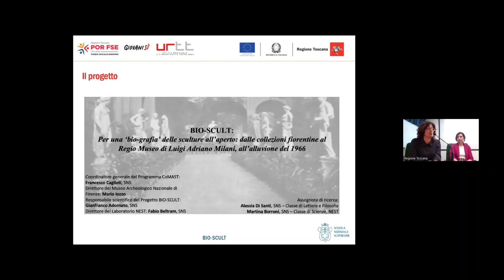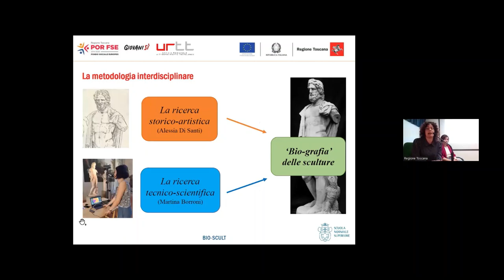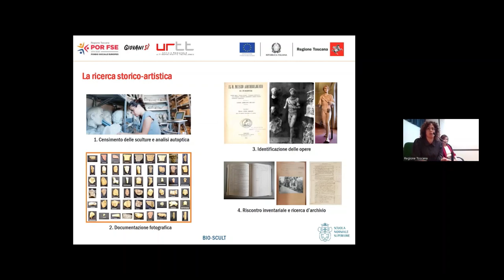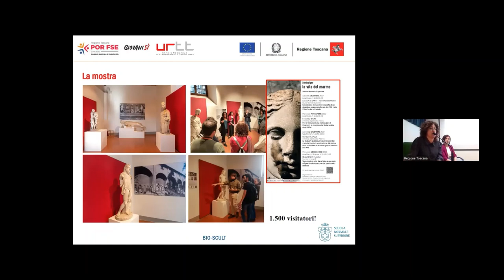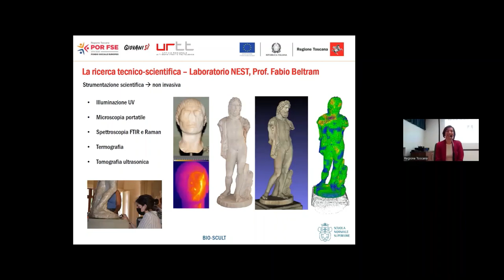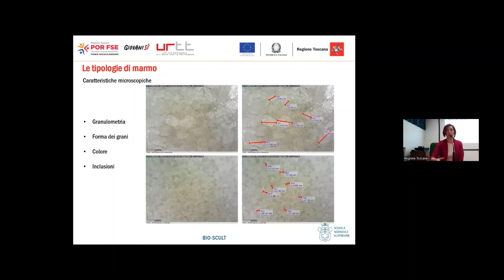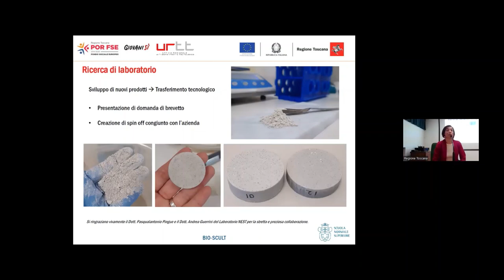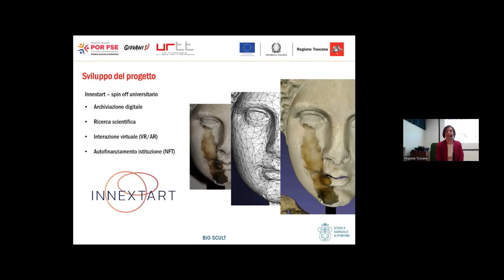100 RICERCATORI PER LA CULTURA: BIOS-CULT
BIO-SCULT - Per una “bio-grafia” delle sculture all’aperto: dalle collezioni fiorentine al Regio Museo di Luigi Adriano Milani, all’alluvione del 1966.

- Ente attuatore: SNS;
- Responsabile scientifico del progetto: Gianfranco Adornato;
- Assegnisti del progetto: Alessia Di Santi e Martina Borroni.

Dopo la disastrosa alluvione del 4 novembre 1966, che colpì gravemente il pianterreno e i depositi sotterranei del Museo Archeologico Nazionale di Firenze, la collezione di sculture classiche, costituita da centinaia di statue, torsi ideali, ritratti, epigrafi latine e greche, sarcofagi ed elementi architettonici, e messa insieme dal primo direttore del Regio Museo Archeologico di Firenze, Luigi Adriano Milani, fu trasferita, con i lavori iniziati nel Museo negli anni ’80, a Villa Corsini a Castello (Firenze), una sede prestigiosa che aveva spazi sufficientemente ampi da accogliere un insieme così imponente di opere d’arte antica, prevalentemente realizzate in marmo lunense.
Molte di queste sculture, in prevalenza copie romane di originali greci, di cui alcune di notevole interesse storico-artistico e collezionistico, erano anche state nel giardino del Museo Archeologico, dove erano state collocate dal Milani stesso e dal suo successore Antonio Minto, dunque una permanenza all’esterno dal 1880 in poi, fino almeno ai primi anni ’80 del secolo scorso.
Le sculture esposte o custodite nei magazzini di Villa Corsini necessitano di indagini sul loro stato originario prima dell’alluvione, che in molti casi ne ha staccato o indebolito le parti, ma soprattutto sui diversi stadi di degrado causati dalla loro esposizione alle intemperie, durante la permanenza nel giardino del Museo.
Problemi di superficie, di patine, di corrosioni, di inquinamento etc., e i loro effetti nell’arco di un secolo, potranno essere investigati a fondo e apportare soluzioni per future analoghe situazioni.
La creazione di un database che raccolga tutte le opere lapidee presenti nella Villa e nei suoi magazzini, che ammontano a circa 2.000 pezzi, sarebbe estremamente auspicabile e faciliterebbe moltissimo il futuro lavoro di studio, catalogazione, completamento dell’inventariazione, restauro, documentazione, con una ricaduta estremamente positiva sugli aspetti gestionali del lavoro del Museo.
Il progetto infine prevede, dal punto di vista della scienza dei materiali e delle nanotecnologie, le seguenti attività, svolte in collaborazione con il Laboratorio NEST e finalizzate allo studio e alla conservazione del materiale lapideo: lo studio della composizione dei frammenti di marmo prelevato dalle opere (ove possibile), ai fini del riconoscimento del luogo di provenienza della materia prima; lo studio di nuove tipologie di film sottili ai fini della protezione della superficie dell’opera dall’azione di acidi comuni e da quella di agenti atmosferici aggressivi; lo studio e la realizzazione di nuove tipologie di “marmo sinterizzato”, che possa essere impiegato per il restauro (anche reversibile) di opere danneggiate.